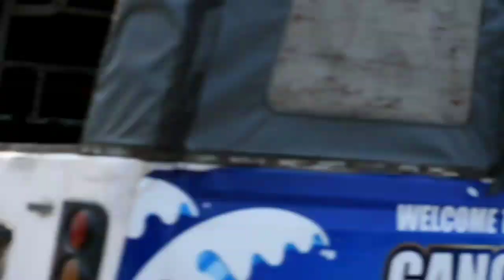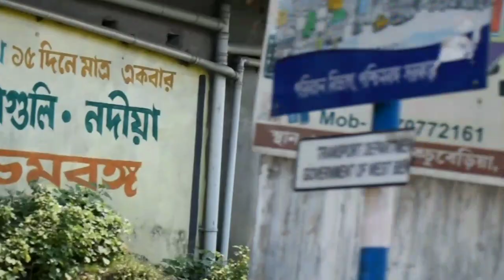Kakdwip to Gangasagar riverview HD 4k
This island, also known as Gangasagar or Sagardwip, is a place of Hindu pilgrimage. Every year on the day of Makar Sankranti  hundreds of thousands of Hindus gather to take a holy dip at the confluence of river Ganges and Bay of Bengal and offer prayers  in the Kapil Muni Temple..